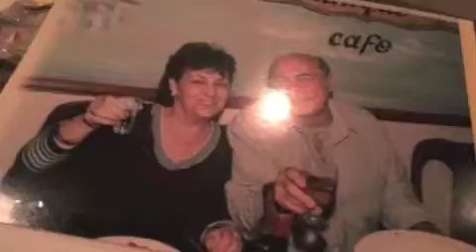my melody-instrumental- allinstruments by hakop galadjian